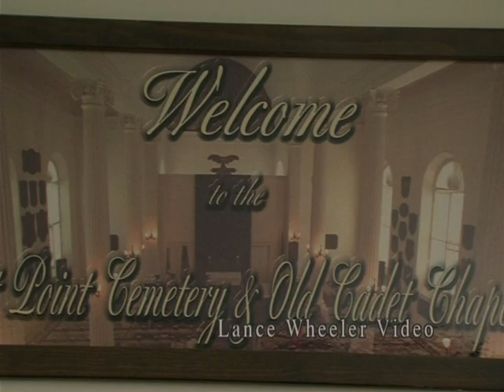West Point Wedding- Lance Wheeler Video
Lance Wheeler specializes in non-obtrusive, comprehensive and complete coverage of weddings and events throughout the Northeast.
West Point' and the  Old Cadet Chapel was the historic backdrop of this wedding.
Steeped in tradition and military history, the Old Cadet  Chapel is a favorite wedding destination for West Point cadets.